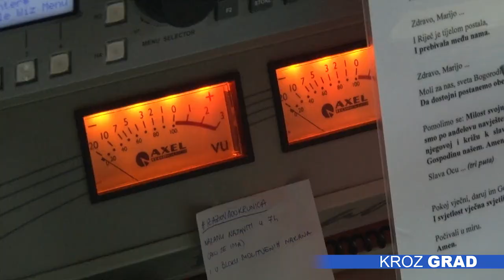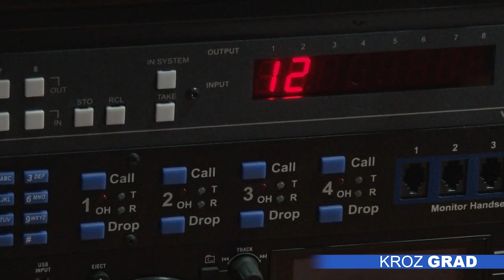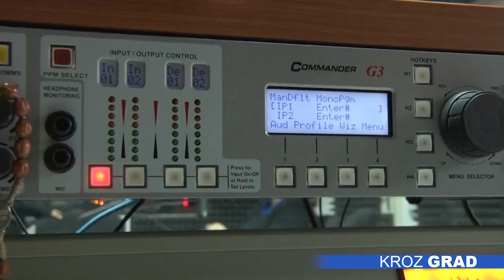Radio Mariji preti gašenje?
Jedinom katoličkom radiju na hrvatskom jeziku u Srbiji preti gašenje, budući da je Svetska porodica Radio Marije odlučila da prekine finansiranje ove stanice od sledeće godine. Radio Marija u Srbiji trebalo bi da se održi od donacija slušalaca, što je u zemlji sa malim procentom katolika, gotovo nemoguće, ističu u redakciji.

Punih 15 godina Radio Marija emituje program u Srbiji, zahvaljujući podršci vernih slušalaca, ali najvećim delom zahvaljujući Svetskoj porodici Radio Marije kojoj pripada. Ipak, ova organizacija je odlučila da prekine finansiranje i stanica u Srbiji bi trebalo da živi isključivo od donacija, budući da je marketing zabranjen. Međutim, kako objašnjava glavni urednik Radio Marije, tako nešto je nemoguće, zbog malog broja registrovanih slušalaca, a godišnji troškovi za troje zaposlenih i frekvenciju iznose oko 60.000 evra.

Kao i svih 80 Radio Marija u svetu, i ova u Srbiji emituje program 24 sata, a program je namenjen svim uzrastima. Preovladava molitva, ali nađe se tu prostora i za informativne i zabavne sadržaje. Dario Marton, voditelj dnevnog programa, kaže da podrška stiže sa brojnih strana, zbog čega su svi u redakciji optimisti.

Ipak, Radio Marija, ističu novinari, najviše znači samim slušaocima, pogotovo onim starijim i bolesnim, koji im se često javljaju.

Zbog problema u kom su se našli, obratili su se i katoličkoj crkvi, kao i katoličkim misijama po svetu i nadaju se da će se pronaći održivo rešenje za Radio Mariju u Srbiji. Jer, kako ističu zaposleni, po mnogo čemu je jedinstvena – osim što je jedina katolička stanica u zemlji u kojoj svega pet odsto stanovništva pripada ovoj veri, u Subotici i Somboru deli frekvenciju sa pravoslavnim Radio Slavoslovljem.